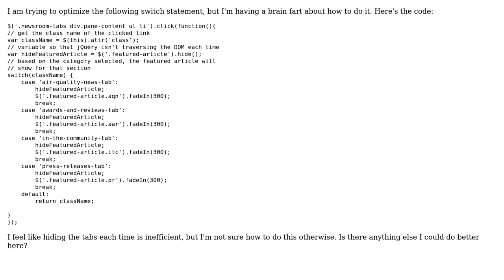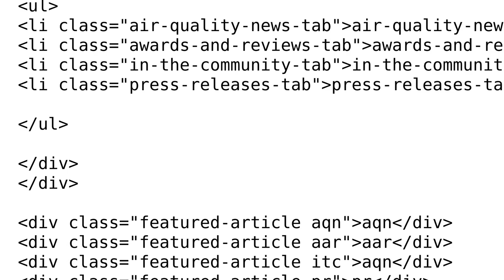Code Review: Optimizing jQuery/JS Switch Statement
With thanks & praise to God, and with thanks to the many people who have made this project possible! | Content (except music & images) licensed under CC BY-SA | Music | Images & others | With thanks to user Wesley Smith user SuperTony and the Stack Exchange Network Trademarks are property of their respective owners. You are responsible for your own actions.